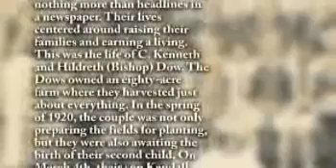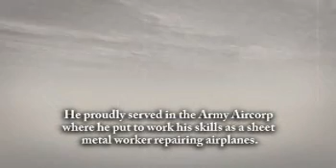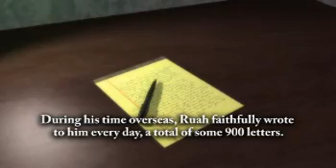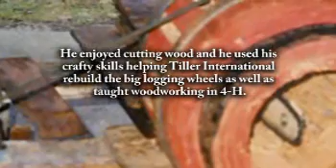Kendall Dow - Life Story Digital Video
Life Story Funeral Homes present the life of Kendall Dow of Kalamazoo, MI. To read the obituary of Kendall Dow, to read the full Life Story, or to leave a memory or comment, please